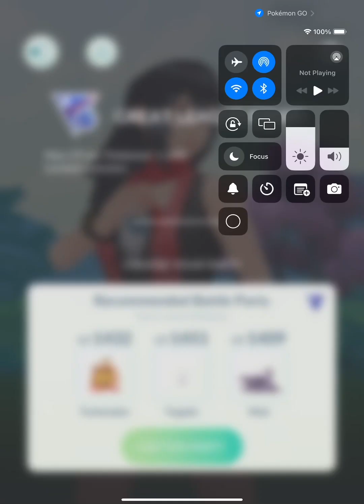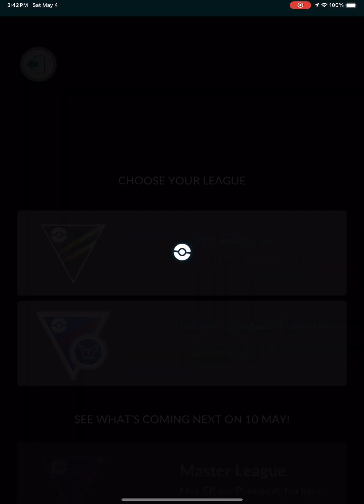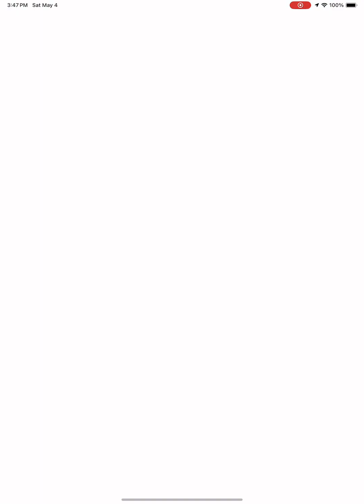Playing POKEMON GO and battling in Pokemon Go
POKEMON TIME!!!